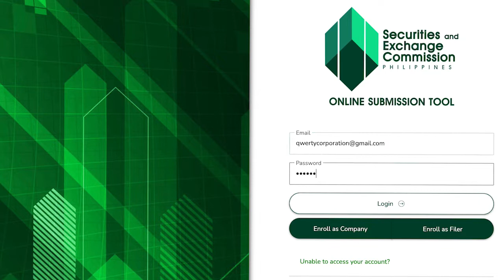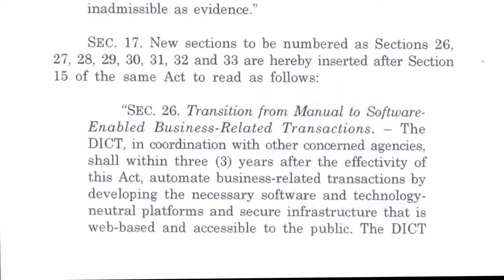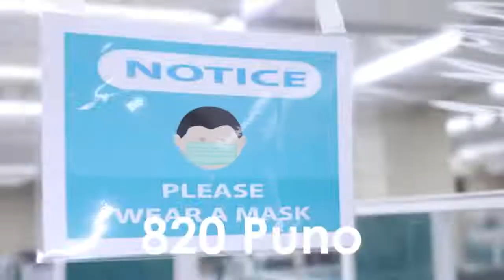SEC Online Submission Tool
In an effort to improve ease of doing business and preserve the environment, SEC is migrating its document submissions online! This is indeed a HUUUUUGE step in further making government services effienct and accessible.

Kudos SEC!